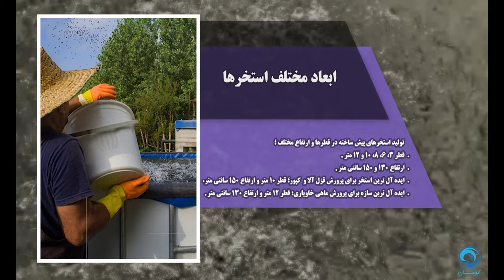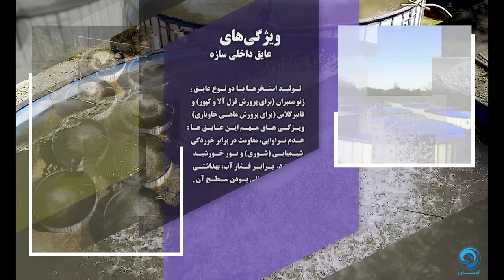مزایای استخر های پیش ساخته آبزیبان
آبزیبان عرضه کننده استخر های پیش ساخته پرورش ماهیست. در این ویدئو با مزایای این استخر ها و پرورش متراکم بیشتر آشنا میشوید.  در عصر علم و فناوری تغییر دیدگاه و ابزار میتواند تعیین کننده سود و زیان انسان در همه ابعاد زندگی باشد. پرورش مراکم در استخر های پیش ساخته به عنوانمتد روز آبزی پروری جهان نه تنها استفاده از منابع در دسترس مانند آب و خاک را تا حد امکان بهینه میکند و با تراکم بالا تر در آب و خاک کمتر سود آوری بیشتر به همراه دارد، بلکه اثر زیست محیطی و هدر رفت بسیار کمتری نیز نسبت به روش های سنتی دارد! با جایگزینی استخر های خاکی با این سازه ها طبیعت را نیز در کنار خود سودمند خواهید ساخت!
Abziban is a pioneer in manufacturing aquaculture tanks, establishing intensive fish farms all across the country and CIS region. in this video we talk about a few of many pros of using these aquaculture tanks. high efficiency in using water and land resources and being a much more profitable setup than extensive fish farms is a very valuable property. new aquaculture technologies are much more echofriendly and commercially profitable. this is the future of aquaculture at the time of its most dire need given the fact that the world is in a dangerous environmental crisis.